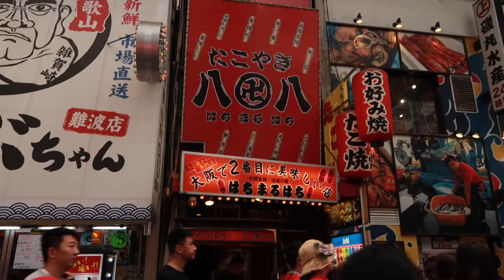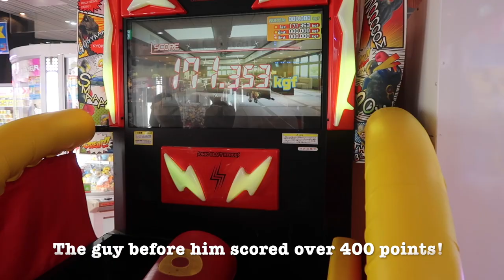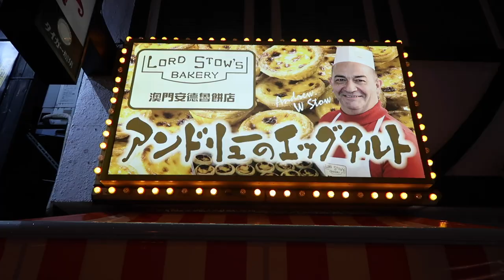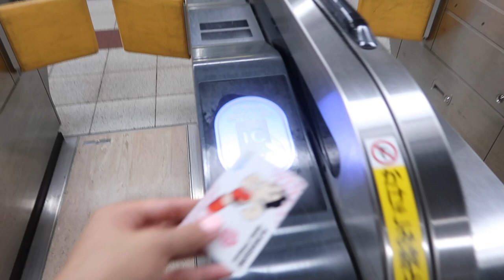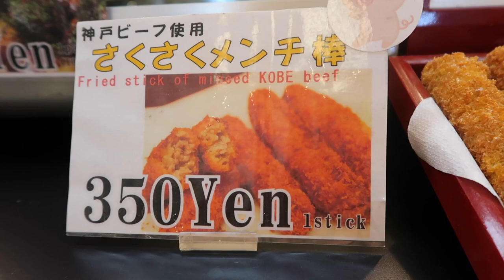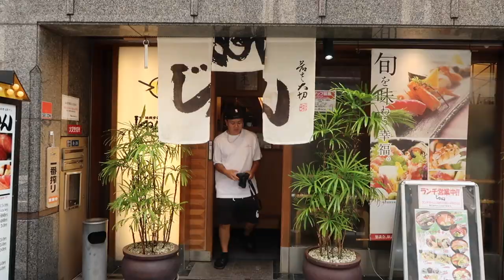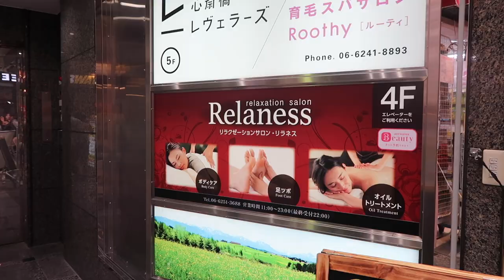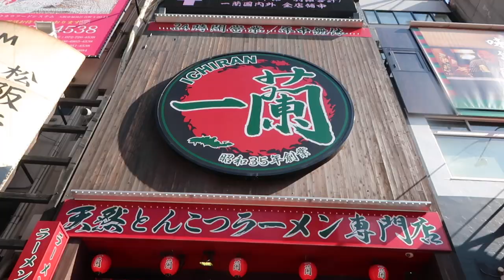We went to a hedgehog cafe!! | Japan Travel Diary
Hello loves!

Finally showing you guys around on my trip to Japan, our first stop is Osaka!!! We literally did soooo many things already and it was only our first and second day. We went to a hedgehog cafe, ate some BOMBASS food, went mario go carting, and much much more! Grab your popcorn, chips, candy, drinks and enjoy this vlog!

xoxo
Claudia